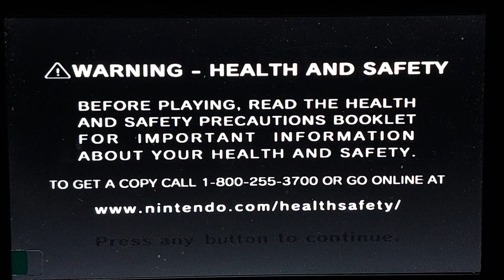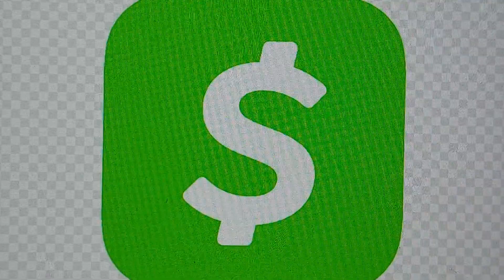Arlo's Sex Toy. (Sunday Night Gaming)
Thanks for stopping by. If you are able to give beyond your time...

My Ca$h App Link

Maestro Drake
2088 S. Atlantic Blvd.

Please be respectful and send whatever you can. You can remain anonymous. Thank you to everyone for your time these past 8 years.